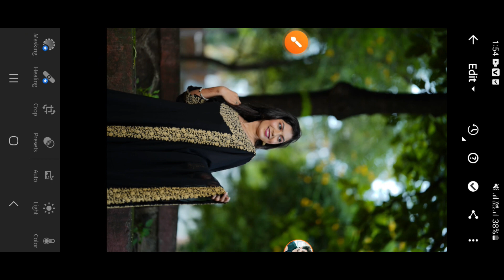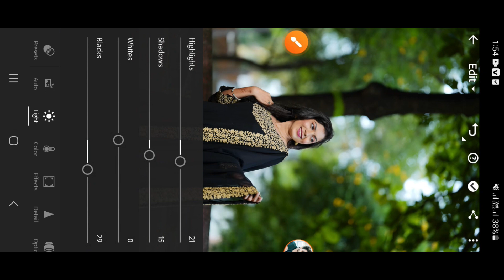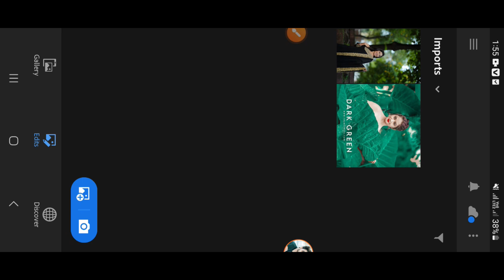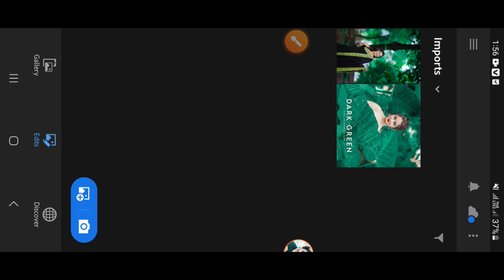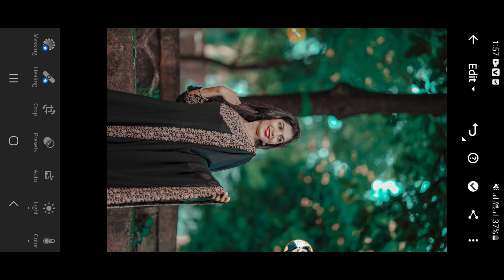Lightroom mobile dark and White tone photo editing |Lightroom presets download free | Lr editing